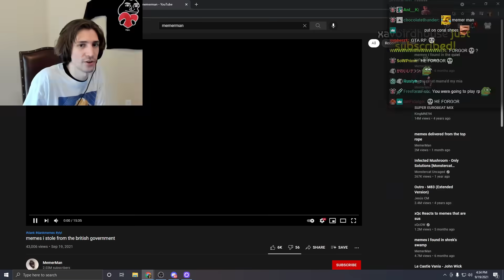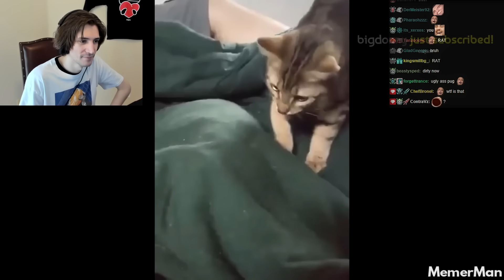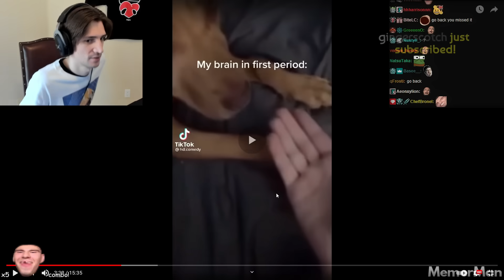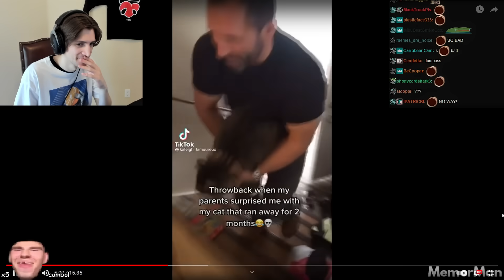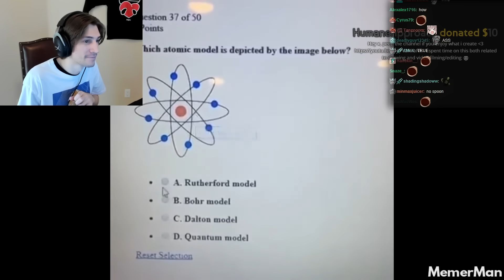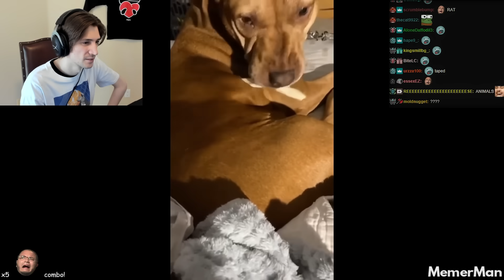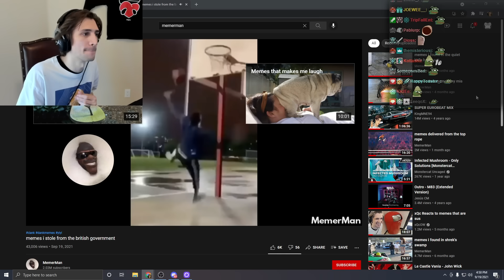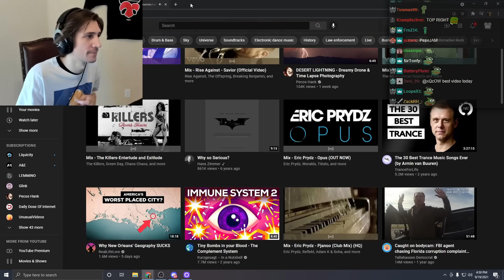xQc Reacts to memes i stole from the british government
xQcOW reacts to hilarious memes, TikToks, and viral videos by MemerMan!